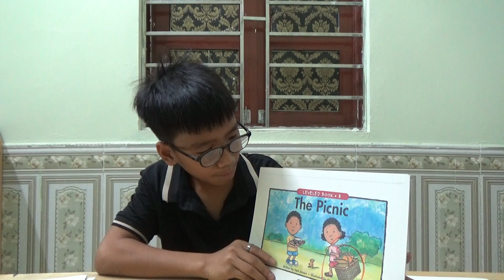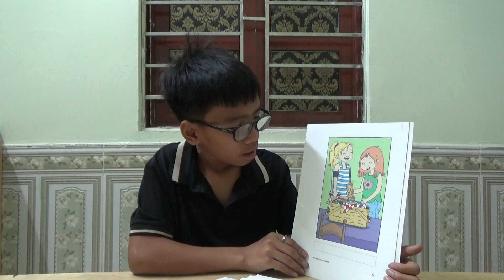K126 - QUANG LINH - TEST 5